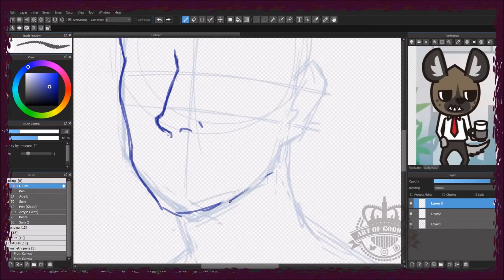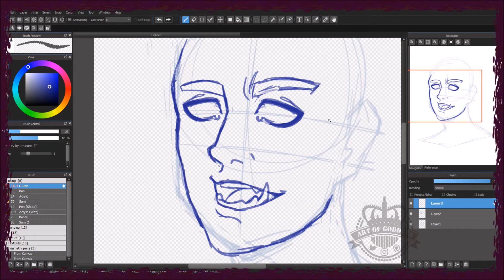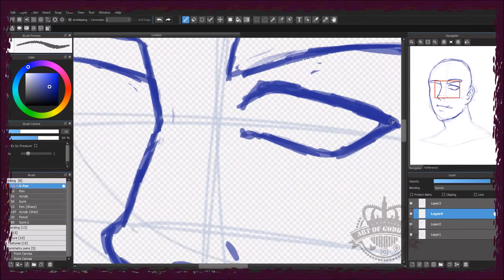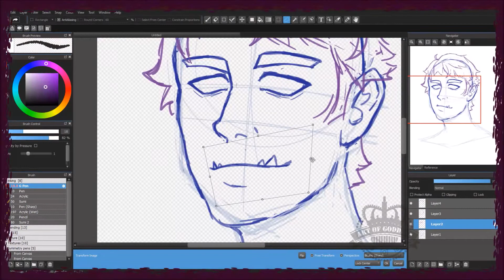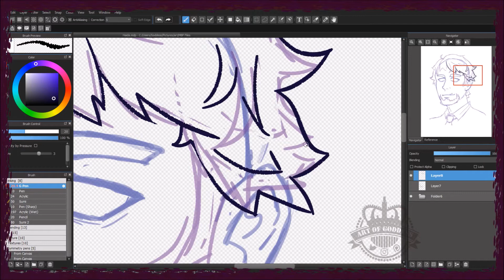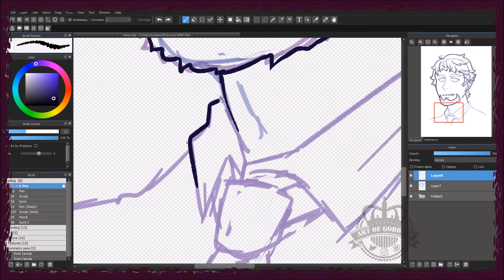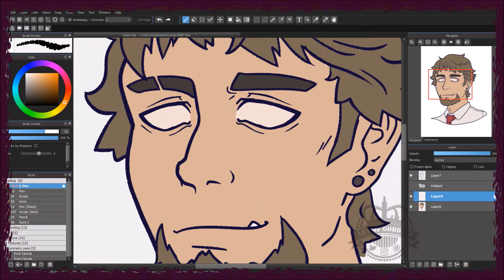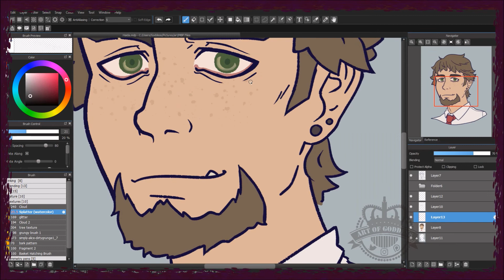Aggretsuko: Haida Humanized! ||SpeedPaint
Haida gets no love! He’s best boy, no one can change my mind!!!

Aggretsuko is a great little series that has the biggest mood!

This is my human version of Haida, because I can’t draw animals for the life of me. I think he turned out real handsome, like he should be.

Deviant Art: Goddess-Gamer